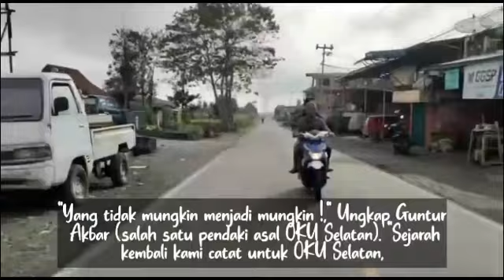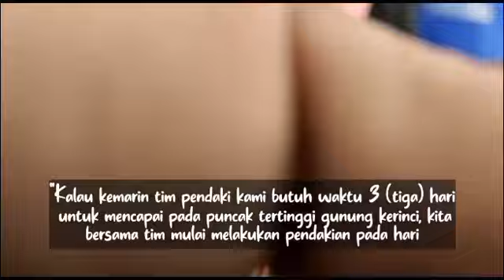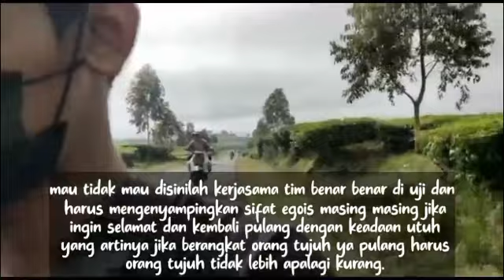Keren...! 7 (Tujuh) Pendaki OKU Selatan Berhasil Taklukan Puncak Gunung Kerinci Jambi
Muaradua, Sumselupdate.com - Petualangan 7 (tujuh) orang pendaki gunung asal Kabupaten OKU Selatan, Sumatera Selatan yang berhasil menaklukan puncak gunung kerinci di Jambi yang memiliki ketinggian 3.805 MDPL buat salut warganet.

sebuah tim pendaki asal OKU Selatan yang beranggotakan Guntur Akbar (25), Haikal (20), Yus (27), Fedri (22), Nanda (25), Sumi (33), serta Rahmat (28). Kepada Sumselupdate.com mengungkapkan kegembiraannya berhasil mencapai puncak gunung tersebut.

"Yang tidak mungkin menjadi mungkin !," Ungkap Guntur Akbar (salah satu pendaki asal OKU Selatan). "Sejarah kembali kami catat untuk OKU Selatan, dan juga umat manusia  !" ucapnya.

"Terhitung ini kali ketujuh kami dalam berpetualang melakukan pendakian pertama gunung seminung di OKU Seletan, Bromo di Jawa Tmur, Dempo di Pagar Alam, Pesagi di lampung, Singgalang di Sumatera Barat, dan terakhir di gunung kerinci di Jambi pada saat ini," sambungnya.

pendakian kali ini diakui tak lah gampang.

"Selain Persiapan yang cukup seperti makanan dan minuman. fisik,mental, kerjasama tim serta do'a dalam berjuang untuk menaklukan puncak ketinggian benar benar dibutuhkan,". Ujar guntur.

"Kalau kemarin tim pendaki kami butuh waktu 3 (tiga) hari untuk mencapai pada puncak tertinggi gunung kerinci, kita bersama tim mulai melakukan pendakian pada hari Senin tanggal 27 September 2021 pukul 08.00 wib, dan sampai dipuncak pada hari Rabu malam tanggal 29 September 2021. Sedangkan untuk turun memerlukan waktu hanya sehari. dan alhamdulillah hari ini kamis malam tanggal 30 september 2021kami bersama total tujuh orang pendaki asal OKU Selatan sudah kembali turun gunung dengan selamat,".

"Tak menapik,  kali ini kami akui jika Jalur yang di lalui saat mendaki gunung yang satu ini (gunung kerinci) benar benar ekstream dan terjal serta berbatu dan banyaknya tantangan tantangan lain maka kehati hatian kami untuk bersama sama saling menjaga guna sampai dipuncak ketinggian dengan selamat selalu kami kedepankan. mau tidak mau disinilah kerjasama tim benar benar di uji dan harus mengenyampingkan sifat egois masing masing jika ingin selamat dan kembali pulang dengan keadaan utuh yang artinya jika berangkat orang tujuh ya pulang harus orang tujuh tidak lebih apalagi kurang. Karena menurut informasi dan berita tidak sedikit pendaki mengalami kecelakaan saat mendaki bahkan sampai ada yang tewas " jelas guntur.

Disinggung gunung apa lagi yang akan menjadi target untuk ditaklukkan ?

Guntur selaku salah satu pendaki asal OKU Selatan kepada Sumselupsate.com menjelaskan, "Insya allah tahun depan (2022) kami bersama tim pendaki asal OKU Selatan sudah merencanakan pendakian ke puncak mahameru (semeru) yang berada di pulau Jawa,"Ungkap Guntur.

Terakhir Guntur mengatakan, meskipun sulit dalam melakukan pendakian selalu terselip sebuah kalimat motivasi untuk menaklukan puncak sebuah ketinggian.

"saya terus berpikir, karena meski berat harus menghadapi kesulitan-kesulitan itu, ini salah satu komponen pendakian, ada kesulitan dan bahaya, inilah arti dari mendaki," ucap Guntur Akbar selalu salah satu pendaki asal OKU Selatan yang berhasil menaklukan gunung kerinci Jambi.

Diketahui, Gunung kerinci (Yang dikenal dengan ejaan atau dieja "Kerintji", dan dikenal sebagai Gunung Gadang, Berapi Kurinci, Kerinchi, Korinci, atau Puncak Indrapura) adalah  gunung tertinggi di Sumatera, gunung berapi tertinggi di Indonesia, dan puncak tertinggi di Indonesia di luar Papua.

Gunung Kerinci terletak di Provinsi Jambi  yang berbatasan dengan provinsi Sumatera Barat, di Pegunungan Bukit Barisan, dekat pantai barat, dan terletak sekitar 130 km sebelah selatan Padang.

Gunung ini dikelilingi hutan lebat Taman Nasional Kerinci Seblat  dan merupakan habitat harimau sumatera dan badak sumatera.

Puncak Gunung Kerinci berada pada ketinggian 3.805 mdpl, di sini pengunjung dapat melihat di kejauhan membentang pemandangan indah Kota Jambi, Padang, dan Bengkulu. Bahkan Samudera Hindia  yang luas dapat terlihat dengan jelas. Gunung Kerinci memiliki kawah seluas 400 x 120 meter dan berisi air yang berwarna hijau.

Di sebelah timur terdapat danau Bento, rawa berair jernih tertinggi di Sumatera. Di belakangnya terdapat gunung tujuh dengan kawah yang sangat indah yang hampir tak tersentuh.

Gunung Kerinci juga merupakan gunung berapi bertipe stratovolcano yang masih aktif dan terakhir kali meletus pada tahun 2009.(**)